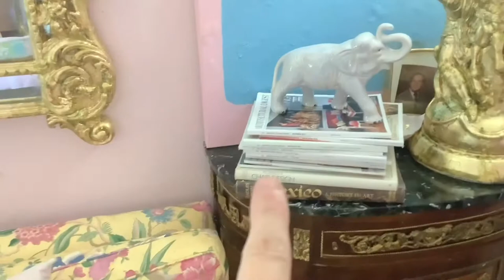My most recent living room tour 2022! Vintage Glamour/Art Deco/Hollywood Regency/Grandmillenial